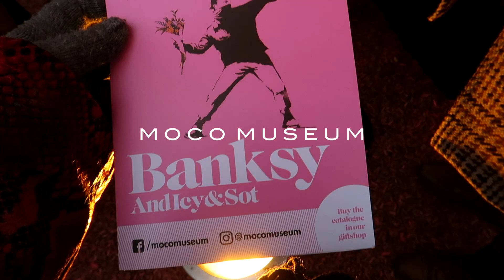A Trip to Amsterdam | Lucy Rose Fashion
Film photos taken by David Perry whilst on the trip :)